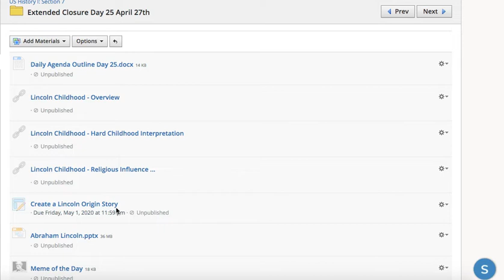Daily Agenda Video Day 25